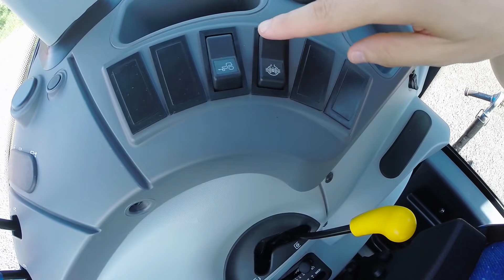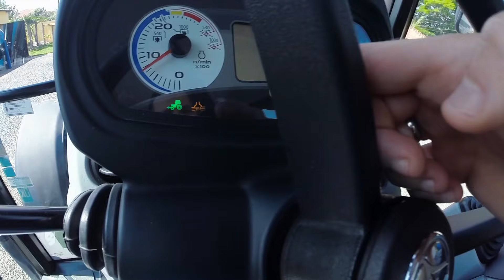5 MOTIVOS PARA COMPRAR UM NEW HOLLAND T6